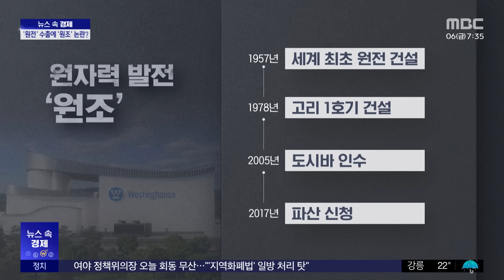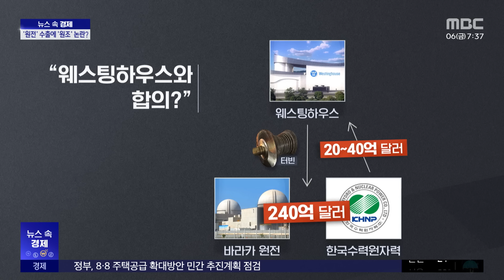[뉴스 속 경제] 원전수출에 원조 논란? 미국 기업의 '발목잡기' (2024.09.06/뉴스투데이/MBC)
한수원을 중심으로 우리 기업들이 체코 원전 건설사업을 수주했다는 소식, 한 달 전에 전해드렸는데요.
최근 이 사업을 둘러싼 잡음이 일고 있습니다.